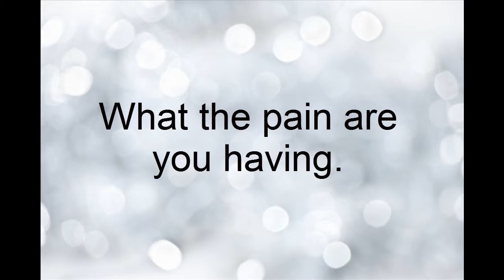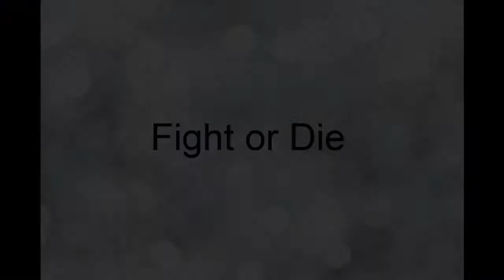AMV Attack on TiTan By LiLU New Bigbomrun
เครดิต WindSky FS  ขออนุญาตยืมชุดวิดิโอมาใช้หน่อยน่ะครับ ถ้ามีปัญหาอะไรบอกกล่าวได้ครับผม (คลิปเเรก หัดทำครับ)
Back ground sound : World's Greatest Battle OSTs Ever: Richat